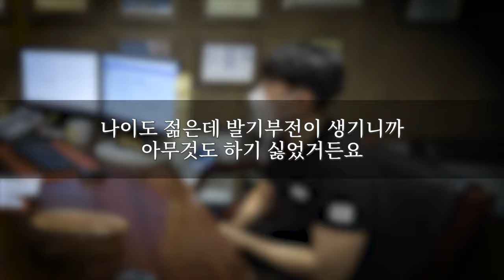[팽창형 임플란트 후기] 20대 남성의 발기부전 수술 전후 소회#22 (세움비뇨기과 박성훈 원장) 팽창형보형물후기/세조각팽창형보형물후기/세조각보형물후기_내가경험한팽창형임플란트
발기부전과 조루로 고민했던 20대 남성의 팽창형 임플란트 수술 7개월 후 인터뷰